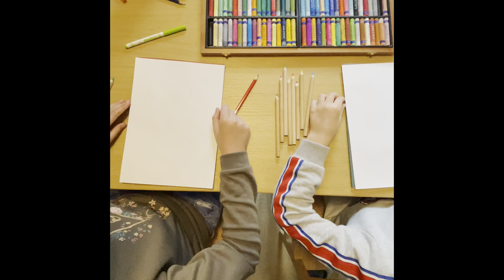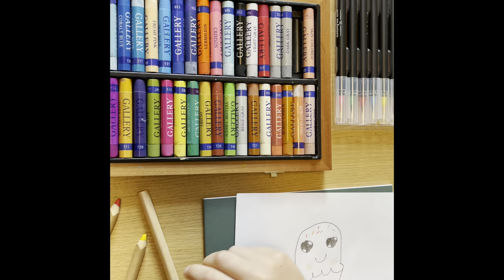Beginners art lessons: How to draw easy and quick 🤗🍀🥳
Hi, our names are Yana & Iliya and we will share our tutorials with you weekly.